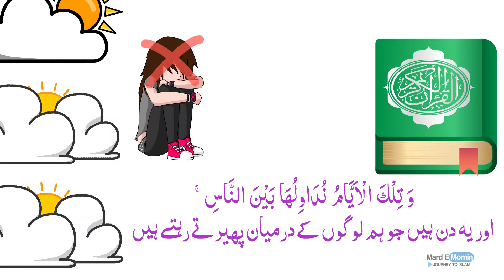Work on Yourself | Sheikh Atif Ahmed | Mard E Momin | Islamic Animation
This channel is all about Quran Translation videos and also Islamic lectures by many scholars jus like Dr Zakir Naik, Dr Israr Ahmad, Mulana Tariq Jameel sahil Adeem Raja Zia Ul Haq Tuaha Ibn jalil Muhammad Ali Shaykh Atif Ahmed Hammad Lakhvi  and other great Islamic Scholars With Animated ... Please Support Us by Subscribing Our Channel and Sharing Our Videos. Insha Allah, It will be ongoing Charity for You and Us.

Work on Yourself
Sheikh Atif Ahmed
Mard E Momin

Shukran wa Jazakalla hu Khaira...